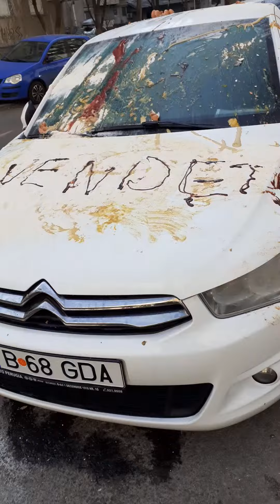Uber vandalizat 😪zona Crangasi ,București.